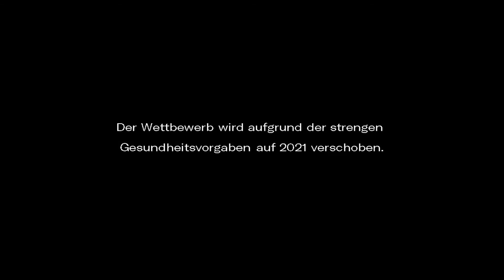Der 4. Deutsche Chordirigentenpreis findet im November 2021 statt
Der 4. Deutsche Chordirigentenpreis wird um ein Jahr verschoben.

Das Finalkonzert mit Publikumsabstimmung findet am 20. November 2021 statt.Doch die gute Nachricht: Am Do 15. Oktober 2020, 20 Uhr ist der RIAS Kammerchor Berlin live in der St. Marienkirche am Alexanderplatz zu erleben. Wir verlosen 1 x 2 Freikarten. Oktober 2020, 12 Uhr.